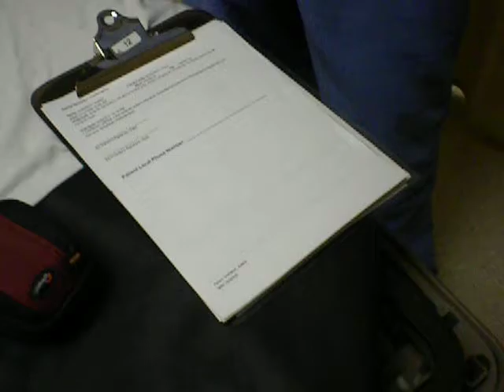Vail Hospital discharge instructions for dislocated shoulder.AVI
After a long and arduous day in Vail, my friendly male nurse has some comforting instructions, to wit: call your doctor as soon as you get home.